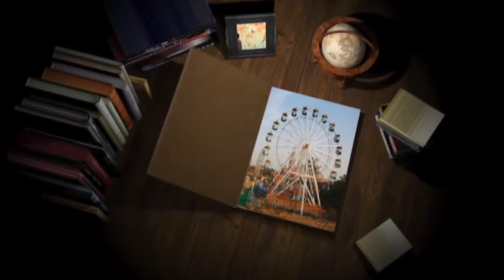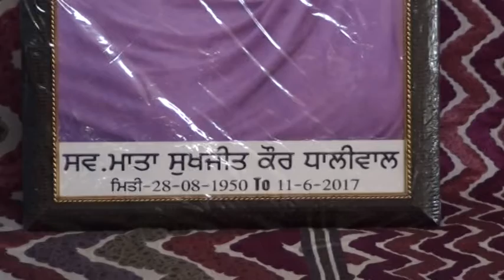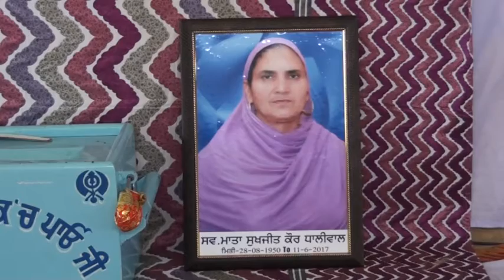063A 20 06 2017 Bhog S Balwinder Singh Dhaliwal Pind Batola Khurd Barnala DVD